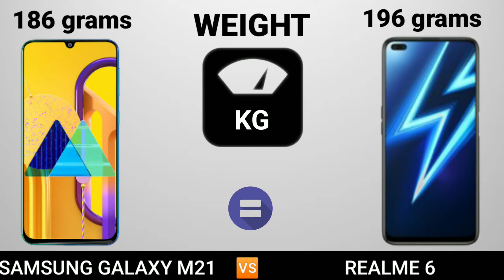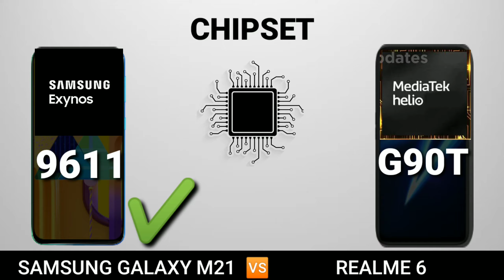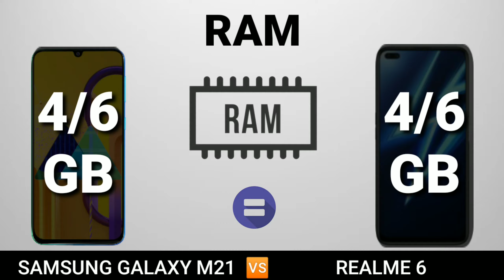Samsung Galaxy M21 vs REALME 6 Full Comparison || Technical Gyan Zone